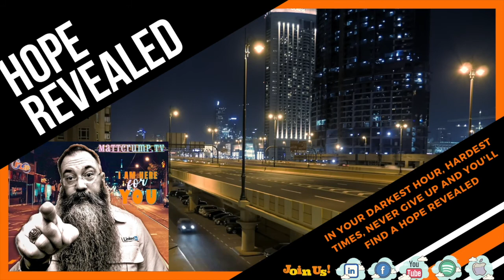Hope Revealed Episode #43 with Shelomo Solson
Join me in this episode with a fantastic young man passionate about working with the youth of the world. He has launched a platform called

Listen to this on your favorite podcast platform and look for Matt Crump and a Hope Revealed.